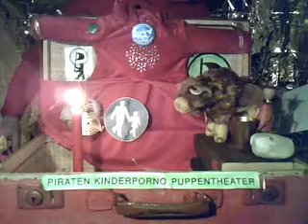Lichtgeschwindigkeit 126 PIRATEN KINDER THEATER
Lichtgeschwindigkeit 126 PIRATEN KINDERPORNO THEATER „SEX SELLS" Spiele zum BERLINER MANIFEST Teil 2, von und mit Dr. Dietmar Moews, Piratenpartei Deutschland, am Sonntag, 27. Dezember 2009, im Globus mit Vorgarten, Berlin-Pankow Niederschönhausen: Es spielen: Schneewittschen die Schneeflocke (the mystic creature with wings), Simon Medienpirat, Dietmar Ur-Pirat, Robbi Telemat. Frosch und Bulle
BULLE Hallo, noch keiner hier?
CREATURE: Doch ich bin hier der Käptn  da kommen noch welche. Erstemal hier?
BULLE: Ich habe heute Simon im Studio bei Lichtgeschwindigkeit getroffen  das macht einer von den Piraten. Der hat gesagt, ich soll doch mal vorbeischaun. Man muss nicht gleich eintreten.
CREATURE: Ja, herzlich willkommen beim Piraten Kinderporno Theater. Da kannst du gleich mal sehn, wo der Hammer hängt. Die Medienpiraten sagen nämlich gerne SEX SELLS.
BULLE Wo ist denn das Kind?
FROSCH, TELEMAT und SIMON kommen
CREATURE: Prinzen und Prinzessinnen, Das Berliner Manifest hier im Spiel, damit so Dies und Das deutlich wird. Bei PIRATEN hört man schon mal SEX SELLS  sowas sagen Medienpiraten. Naja.."
TELEMAT: Wieso jetzt ein Manifest? Piratenziele sind doch klar: Bürgerrechte schützen, für Schutz der Privatsphäre, sowohl online wie auch offline, für informationelle Selbstbestimmung und gegen Online-Durchsuchungen, für freien Wettbewerb und gegen Monopolbildungen, für freies Wissen und gegen Patentwahn, für den transparenten Staat anstatt eines gläsernen Bürgers, für mehr Basisdemokratie gegen Lobbyismus.
SIMON Ja, so isses, sagt der Hamburger Jung. Wo issn eigentlich der Doktor. Also ich scheiße ja auf Titel. Kann man nicht mal bessere Musik machen?
DIETMAR Ja Simon, du scheißt. Wir wollten heute das BERLINER MANIFEST kritisieren.
Ich mache mal etwas ruhigere Stimmung.
SIMON: Also  wir haben doch alle Punkte in der Piratensatzung. Was soll sexuelle Revolution?
DIETMAR: Simon, wenn hier ein Buchstabe oder ein Wort zuviel steht, müssen wir es streichen. Wenn aber alles wichtig ist, dann musst du erstmal abwarten, was alles kommt.
Jedenfalls PUNKT 1 Keine Freiheit den Feinden der Freiheit und PUNKT 2 Was geschieht, geht mich an,  das sind Punkte, die im Hintergrund immer gelten sollten.
Das Berliner Manifest sagt nun: Neue Sinnlichkeit weltweit, in der menschlichen Sexualität und durch die neuen virtuellen Echtzeitkollektive und Fernfuchtelei.
Das neue Jahrhundert hat revolutionär begonnen. Das gilt für alle Menschen, für die ganze Welt. Kapiert haben es die meisten noch nicht. Das sollten die Piraten annehmen.
CREATURE so weit sind wir doch noch gar nicht.
DIETMAR: Nun, Computerpolitik haben die anderen Parteien auch. Sozialpolitik haben andere auch. Bürgerrechtsphrasen, Reaktionärsliberalismus  kannste alles haben.
In der Lichtgeschwindigkeit 124 BERLINER MANIFEST Teil 2 hieß es: Lebenslust, Sehnsucht und Dynamik und das Anderssein als Menschenrecht.
SIMON Ja , dann laber uns doch nicht so voll.
TELEMAT Könntest du dich nicht klarer ausdrücken? Klarer?
BULLE Muss hier jeder studiert haben? IT?
DIETMAR Demokratie heißt schon Mitwirken, nicht alleine. Wenn bei uns immer mehr asoziale Kinder Piraten spielen, die nur selber reden und nicht die anderen Argumente anhören, dann bilden wir keine Partei. Was heißt das denn, Partei?
FROSCH: Die Trolle, die flamen gerne.  Wo ist jetzt der Kinderporno? Simon, Ausziehn Ausziehn Ausziehn:
SIMON Aber keine Mitschnitte hier,  kein Podcast, sonst gibts wieder Ärger mit der Jungen Freiheit.
Produktion, Performance, Autor, Direktion, Dr. Dietmar Moews, Aufnahme und Admin, Piratencrew Berlin; Werbemusik: Johann Sebastian Bach: Weihnachtsoratorium sowie The Rolling Stones: Who wants yesterdays papers + My Obsession